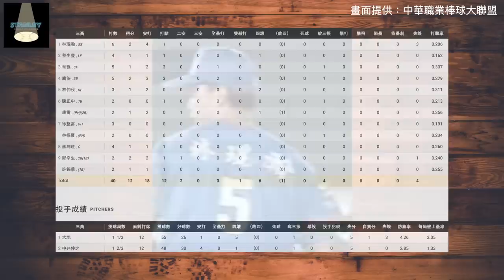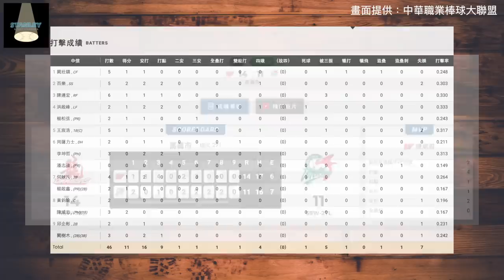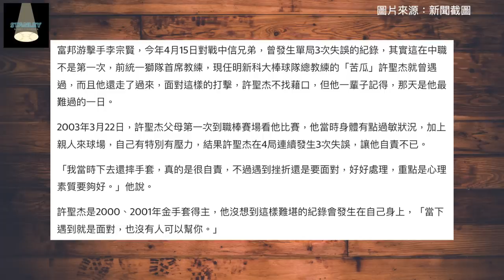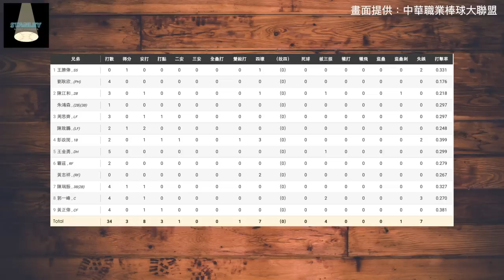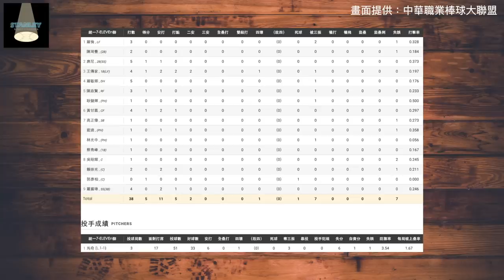誰能比富邦更會「煮粥」？統一游擊真的從很早以前就「有毒」？